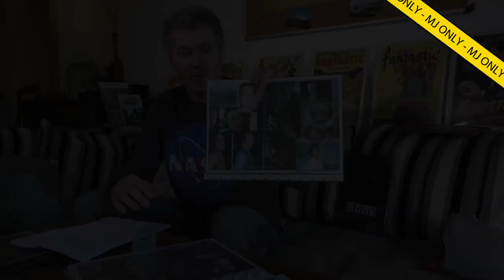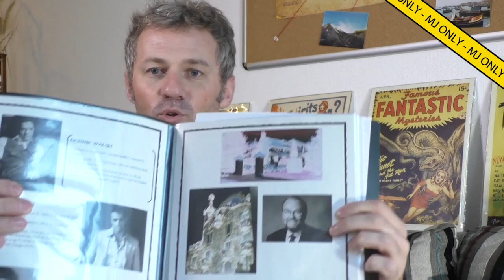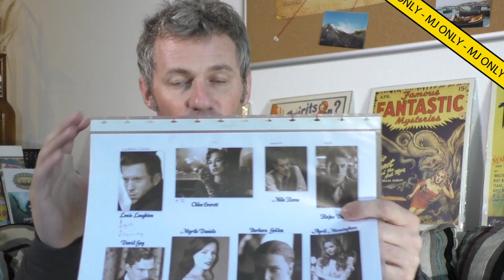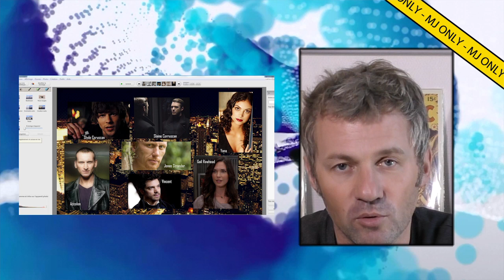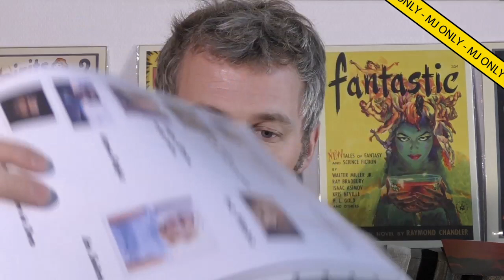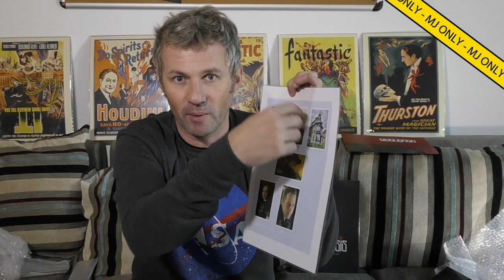MJ - Jouer en images